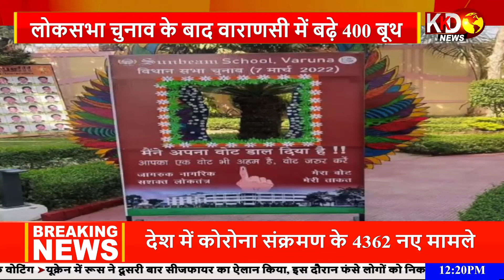Moradabad: अंतरराष्ट्रीय महिला दिवस के उपलक्ष्य में कार्यक्रम का आयोजन किया गया | Reporters Report